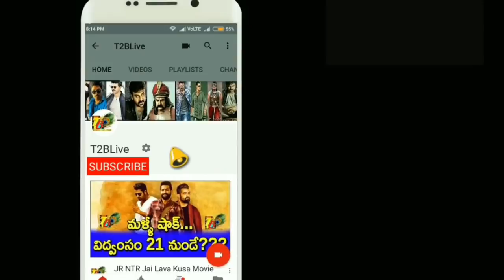Akhil Hello Movie 2 Weeks Total Collections || Hello 14 Days Collections